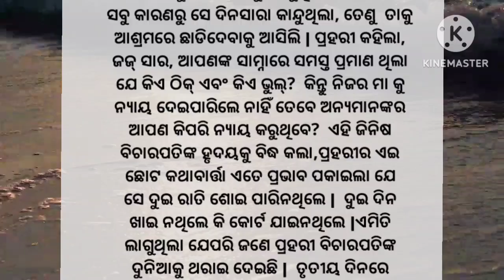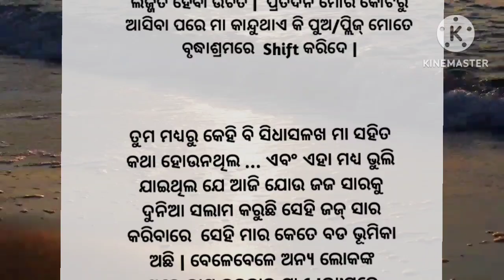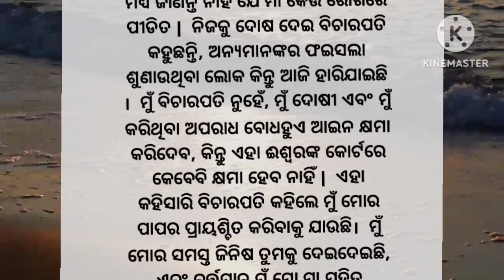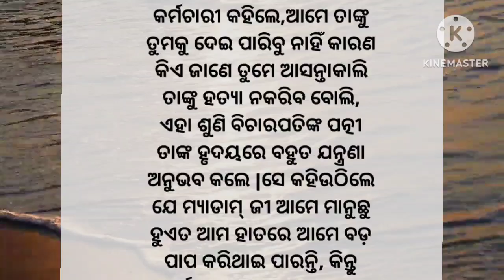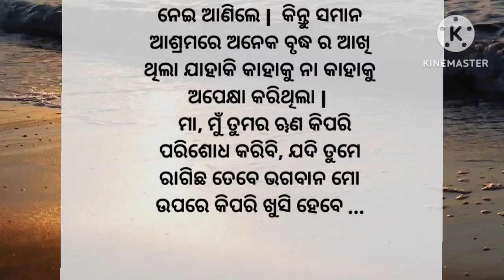ଜଜ୍‌ ସାର ନିଜ ମାଆକୁ ବୃଦ୍ଧାଶ୍ରମରେ ଛାଡିଦେଇ ଆସିଲେ...../Emotional Story/Heart Touching Story/@Galpa Tube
judge sir nija maaku buddhasrama re chhadidei asile
emotional story
hearttouching story
odia gapa
emotional story
lessonable story
moral stories
friendly mamata voice
lessonable story
moral stories in odia
emotional stories
motivational stories
galpa tube
rashmi tube